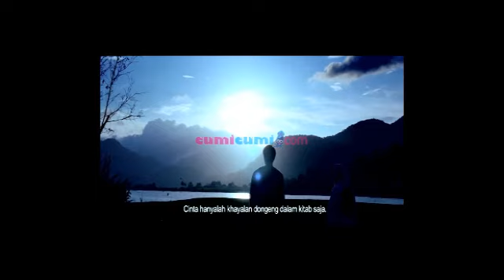Premiere Film Tenggelamnya Kapal Van Der Wijck - Intens 15 Desember 2013